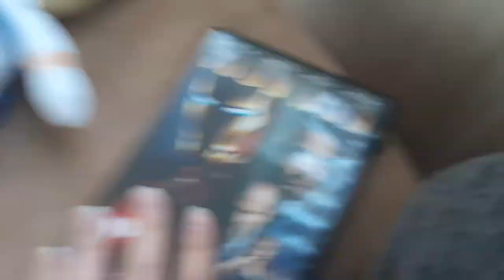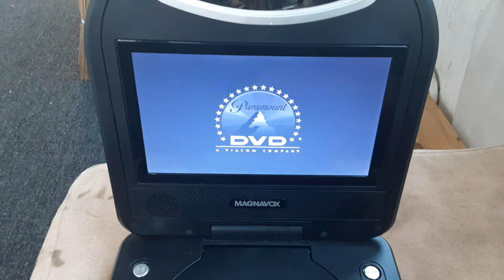Rod watches the Paramount DVD logo (Easter Special)